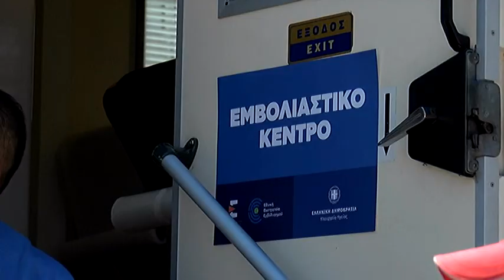'Ωρα Αιχμής Δευτέρα 12/07/2021 στις 22:00 Trailer